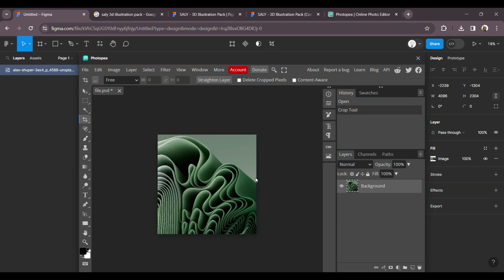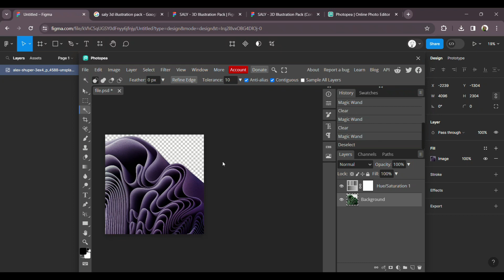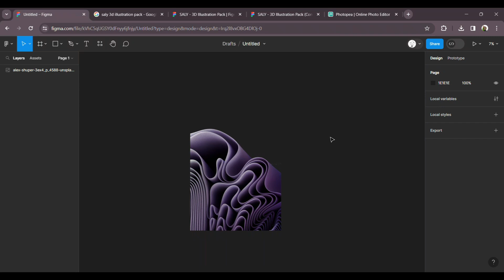Use Photoshop inside Figma | Tamil Tutorial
You can edit photos inside figma just like using the photoshop software.

- Open a new project.
- Import an image inside your project.
- Select the image and go to plugins.
- Search for "Photopea" and run the plugin.
- It will open up a panel inside figma. It has almost all similar features like adobe photoshop.
- Edit your photo according to your needs and enjoy.

Photopea is an online raster graphics editor that offers a set of photo editing and design tools similar to Adobe Photoshop. It is a web-based application that you can access directly through your web browser without the need for installation. Photopea supports a wide range of file formats, including PSD (Adobe Photoshop files), and provides a user interface and features that are reminiscent of Photoshop.

Here are some key features of Photopea:

Interface Similarity to Photoshop:
Photopea's user interface is designed to resemble Adobe Photoshop, making it familiar to users who are accustomed to working with Photoshop.

Editing Tools:
It offers a variety of tools for image editing, including selection tools, brushes, text tools, layers, and filters.

File Format Support:
Photopea supports a wide range of file formats, including PSD, XCF, Sketch, PNG, JPEG, and more.

Web-Based:
Being an online tool, Photopea allows users to work on their projects without the need for software installation. You can access it through a web browser.

Free and Paid Versions:
Photopea offers both free and premium versions. The free version provides access to a substantial set of features, while the premium version may include additional capabilities.

Cross-Platform Compatibility:
As a web-based application, Photopea is accessible from various operating systems, including Windows, macOS, and Linux.

Thanks